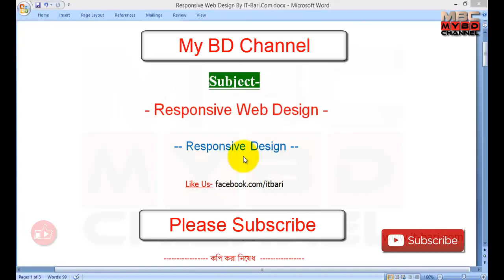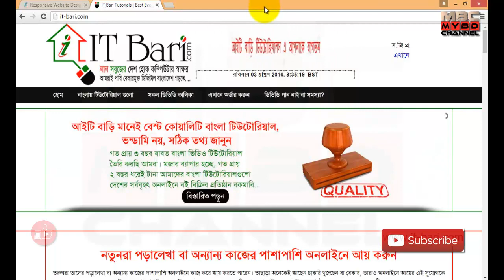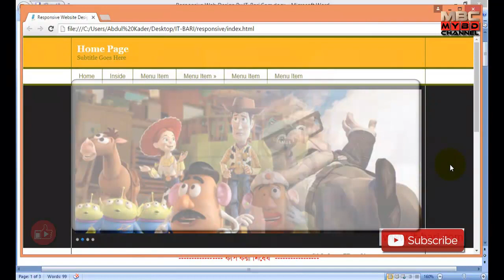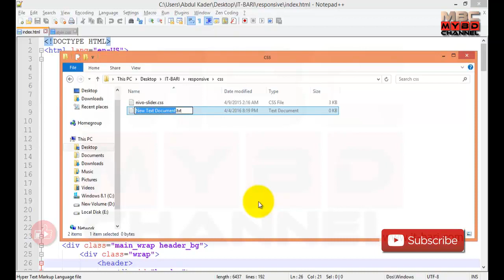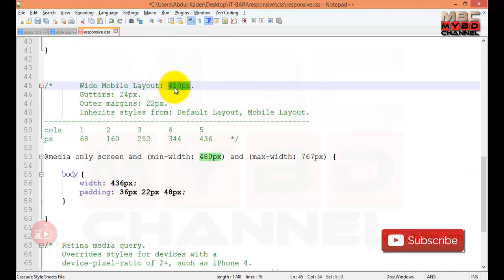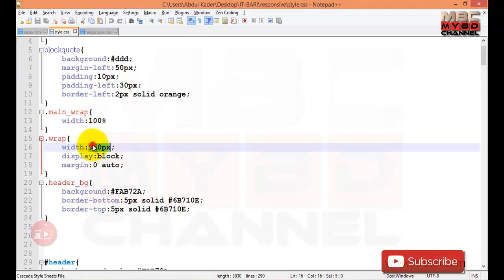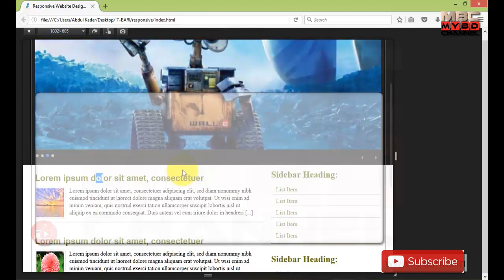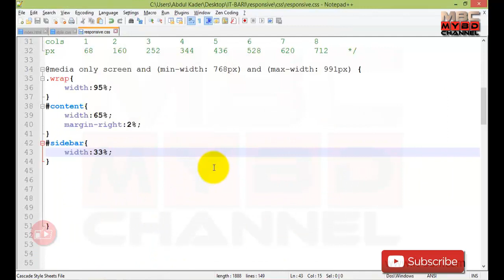Responsive Web Design Free Course Part-4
Basic to Advance Responsive Web Design Free Course (Bangla) Part-4

My BD Channel' এ আপনাদের জন্য রয়েছে Cpa Marketing, Web Design, Seo, Graphic Design and MS Office Free Full Course (Bangla)

আপনাদের কোনো সমস্যা হলে জানান আমাদের।

আপনাদের ভিডিও কোন কেনার প্রয়োজন নাই, কারন যেকোন র্কোস আমরা ফ্রিতে দিয়েছি।